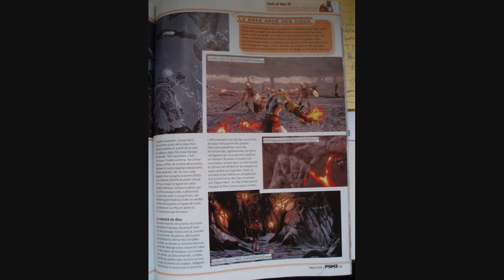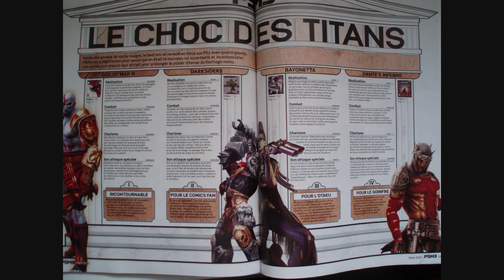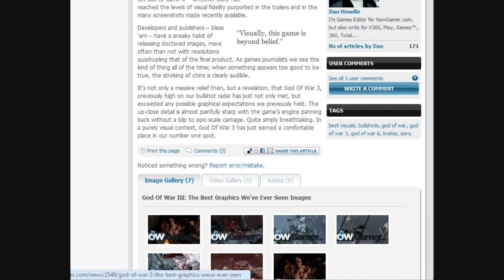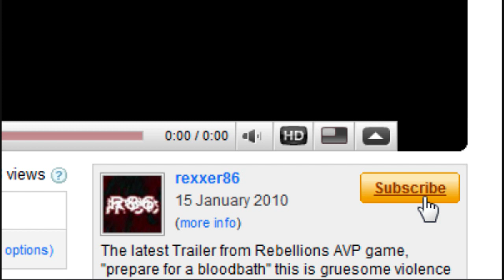*UPDATE*God of War 3 PSM3 Review 20/20 PLUS Reaction to God of War III And New Info*UPDATE*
The second review of God of War 3 is out, the French PSM3 awarded the game an excellent 20/20. They also hailed it as "one of the best games of all time" and said even the great Uncharted 2 falters at the might of GOW3, which they also stated is using the full power of the PS3 to provide a full next-gen game.

The review is admittedly full of spoilers, I don't speak French so that doesn't bother me, but watch out those of you that can. Translation of some non-spoilerific parts below:

-At the end, there will be only chaos. There will be nothing at the end, but ruins, sound of fear, a devastated world, because of the vengeance of a god. Meanwhile, there will be only tears of happiness of a simple gamer after having spent 12 hours of the most intense experience of his life.

-Detail! We can see every little detail in Kratos model and animation. You can clearly see the pore of his skin. Technically, the smoothness of the game, the dynamic lighting effect and the overpowered texture will blow your mind.

-The titans, while climbing up the mount Olympus, a giant monster, known as leviathan, a mixture of house and crab, showed up under a command of the god Poseidon. The combat is extremely violent and held on Gaia's arm. Depending on the phase, the combat will be in both horizontal and vertical perspectives, giving you big moments of fun.

-The gore and violence make GoW3 magnificent!
Its an apocalypse: the world is constantly changing as Kratos releases his evilness and eliminates gods. Water covers the land, the liberated souls wander aimlessly, the swarms of flies buzz in your ears, the typhoon carries away the sun, and the smoke from the pyre that Kratos left behind him.

-GoW3, besides its epic scale, splendour, fury of vengeance, it pushes the limits of what we have known to date. It gives us a huge emotional dimension with many top notch moments, comparable to Hideo Kojima best art. It draws all its power to match the best of everything: cultural references and cinematic video game.

-GoW3 takes you to where you always dream of. The end is sublime in the eye of a simple player, the tears of joy start falling, and they just dont stop.

-God of War III has exceeded our expectation. Each moment, each scene was created to make each second of the game epic. If God does exist, then Santa Monica must have called on the divine for help to make GoW3. :)

-Right after the introduction of the game, you might be petrified straight away when you first encounter the gorgon medusa. Forget about the E3 demo as you will feel pity for it. Forget everything you know about GoW3 until now. As a matter of fact, even Nathan Drake will get wobbled by this god of war, Kratos, built with all the power of PS3.

-The boss battles are all epic. When it comes to the finishing move, we say "No, this is not possible" and yet, it is.

Sounds Amazing.

"GOW3? Can't say much just yet, but I do feel it's the best GOW game to date. - Geoff Keighley"

"God of War 3 code in the office. We're still scraping eyeballs off the ceiling from the first half an hour." - TeamIGNUK

"It looked astonishing @ibu666. Actually, it looked more than astonishing but humans haven't invented words of that calibre yet." - TeamIGNUK

"My mind was just destroyed by how awesome the 15 mins I watched of a certain PS3 exclusive game were. O...M. G. is now OMGOW" - Andy McNamara, GameInformer Editor

Some other info
-The game is complete and has gone gold, manufacturing and game production is starting now. Ready in time for release.

-Remember 25th Feb gameplay will be shown on GTTV.

-I've seen the game myself and the graphics are beyond mind blowing, wait till you see it on Thursday, the trailer just doesn't compare to the awesome you'll eventually see.

-Lastly, MAKE SURE YOU BUY THIS GAME!

God of War 3 ending
God of War 3 final batle
God of War 3 boss battle
PS3
PSm3 review
Poseidon boss battle
PSM3 review 20/20
gold
New scans
helios
God of War 3 scans
screenshots
new latest
Info
new info
God of War 3 info
God of War 3 creatures
weapons
enemies
Walkthrough 1
Part 1
latest new
God of War 3 new scans